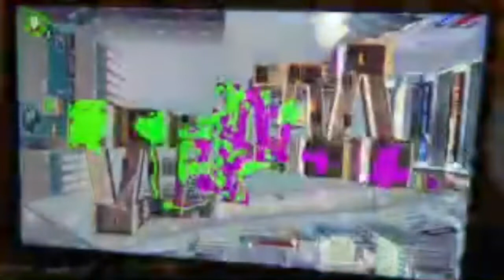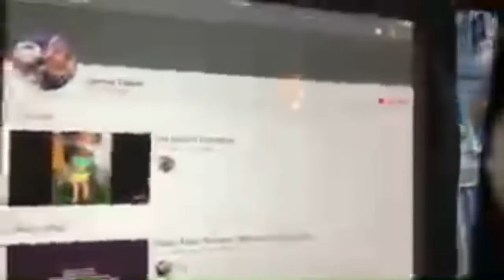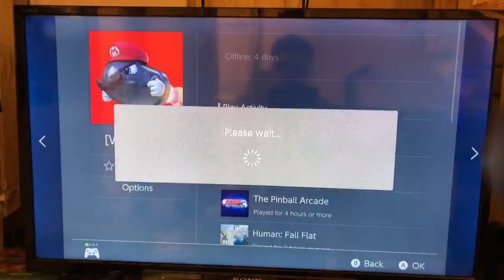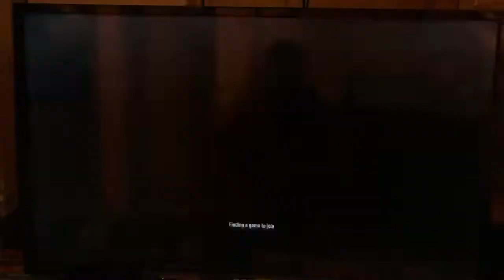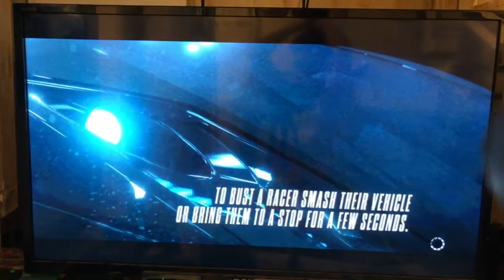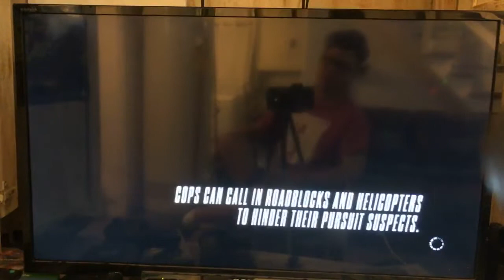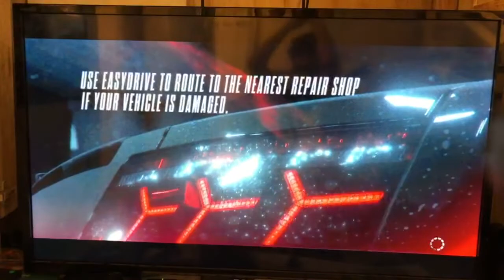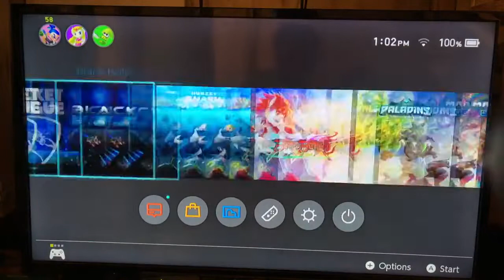Splatoon 2 and need for speed rivals gameplay live with my viewers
Here we go playing splatoon 2 and need for speed rivals with my viewers if anyone wants to play my friend code is 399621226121.Sorry can’t play online on Xbox because I haven’t bought any codes.Interested smash the like and subscribe button to get notified for more great content